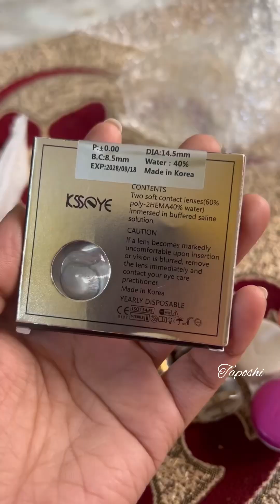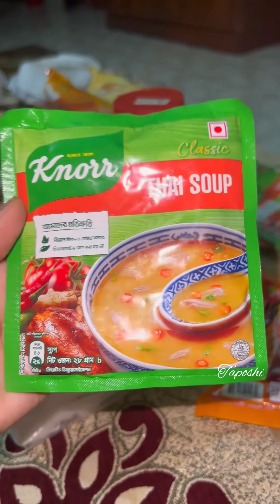সারাটাদিন টুকিটীকি কাজের মধ্যে দিয়েই দিনটা পাড় হয়ে গেলো || VLOG